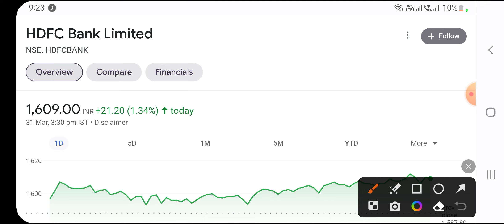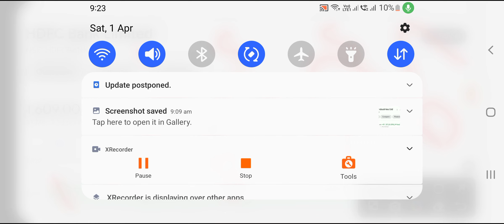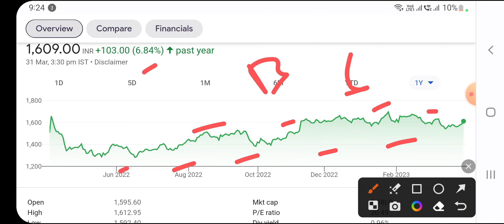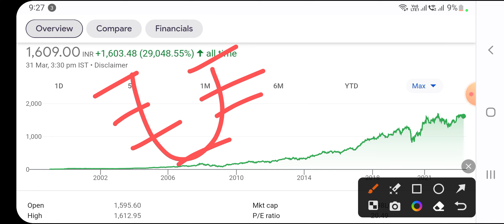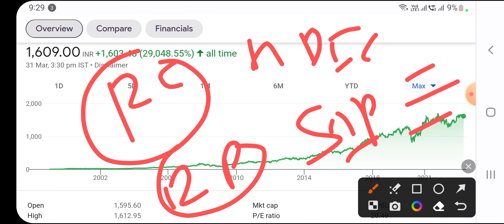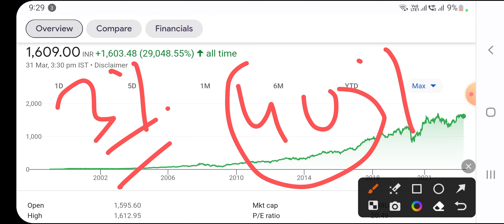1 Share अगर investment कर दिया तो आपको पैसे कमाने से कोई रोक नहीं सकता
1 Share अगर investment कर दिया तो आपको पैसे कमाने से कोई रोक नहीं सकता

IRFC आपका खून क्यों चूस रहा है?